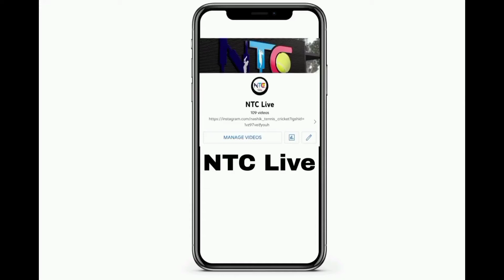PRATIK SAWANT 3 BALL 3 SIX 🔥|| RAJUR PRIMIER LEAGUE 2022